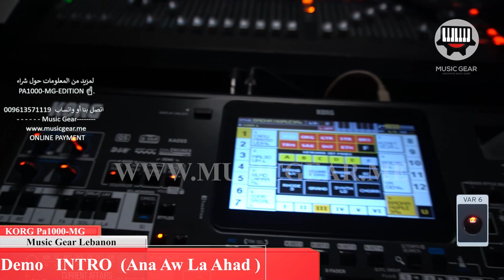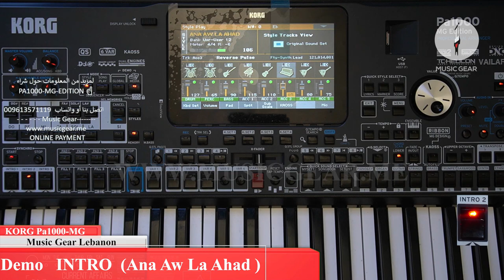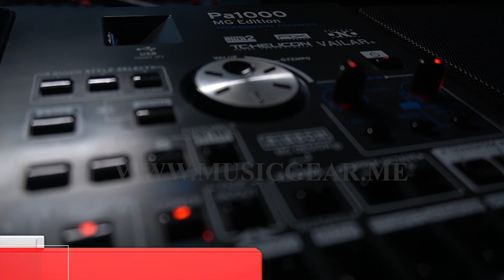KORG Pa1000 MG INTRO Ana Aw la Ahad